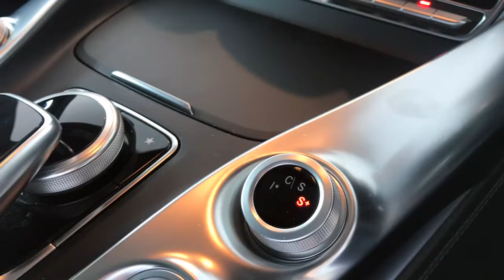Mercedes Benz AMG GT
The Mercedes-AMG GT (C190 / R190) is a 2-door, 2-seat sports car produced in coupé and roadster form by Mercedes-AMG. The car was introduced on 9 September 2014 and was officially unveiled to the public in October 2014 at the Paris Motor Show.